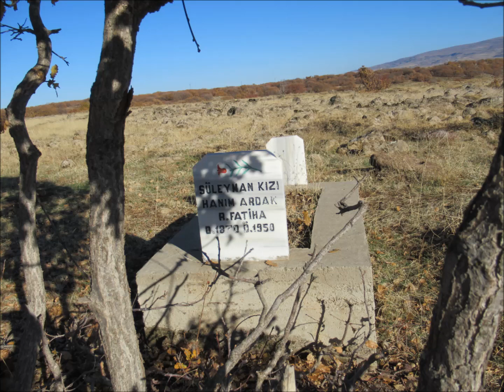SARPUCA-47/5- Arê Gazê-Arê Berojyan-Arê Muğêdê-2022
Hamurkesen Köyü,Karakocan,Dep,Elazig, Beroj,Mugbed,Zelxider,Kanyaspi,
Korkan,Citax,Axsis,Cobur,Palu,Nalê  ês.Xolxol,Can. Kigi,Xolxol,Malatya,Wan,
Rojava,Amed,DiyarbakirAlpen,